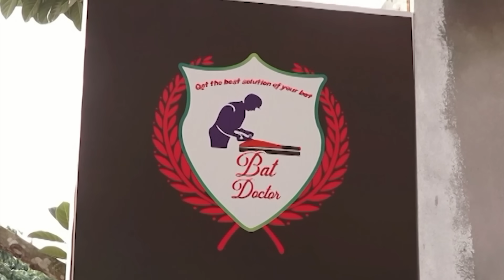ইমরুল কায়েস ও মেহেদী মিরাজের সমন্বয়ে গড়ে উঠছে ব্যাট তৈরির কারখানা | Cricket Bat Rajshahi | Desh TV